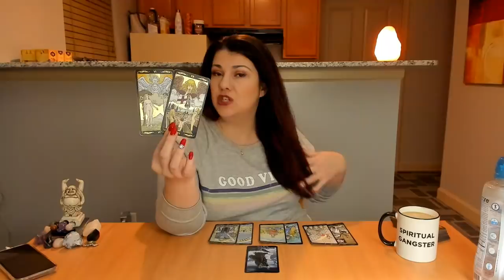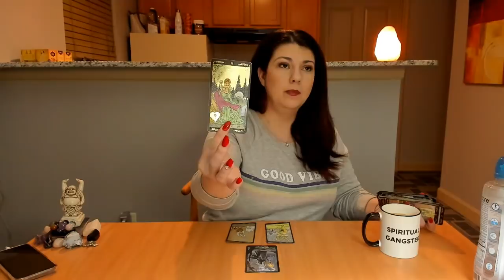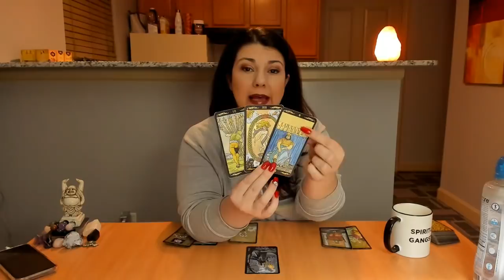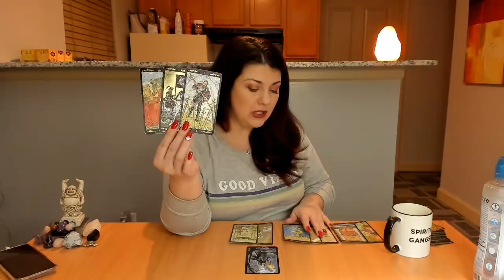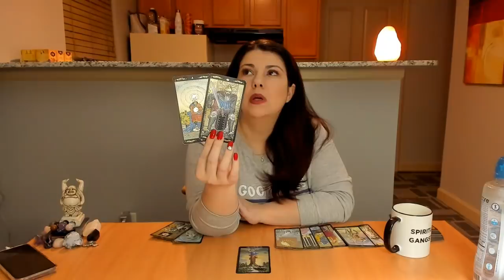Sagittarius 2019 Forecast Reading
Aquarius Sun Signs!  $50 OFF of the 1 hour NON Emergency Facetime/Skype/Recorded reading using code BIRTHDAY at this link: